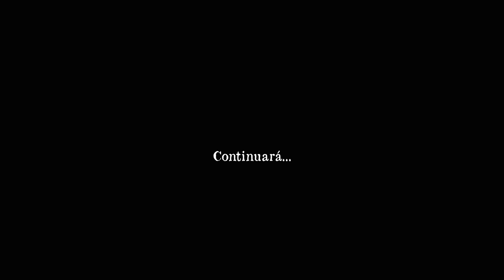"ESTA COSA ME SIGUE, ESTOY DESESPERADO" TEMUCO CHILE